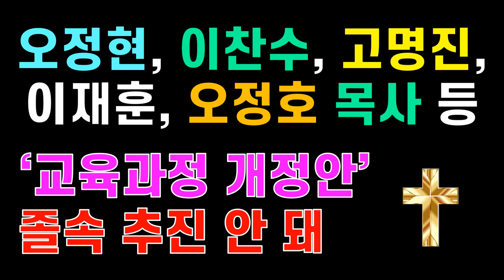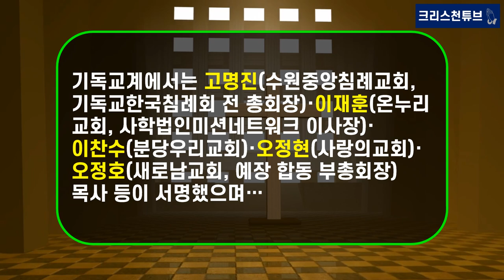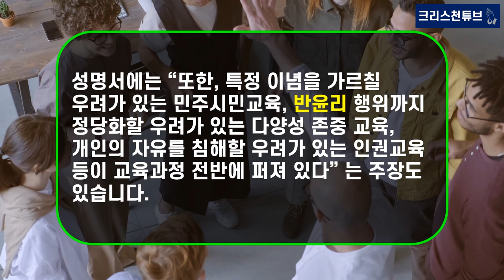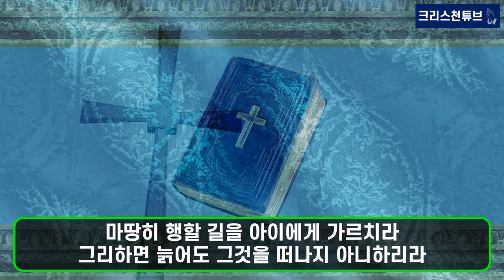[기독교 피플] 오정현, 이찬수, 고명진, 이재훈, 오정호 목사 등 종교계, 학계, 법조계 등 사회 각계 지도층 인사 750명! 교육 과정 개정안 졸속 추진 반대!